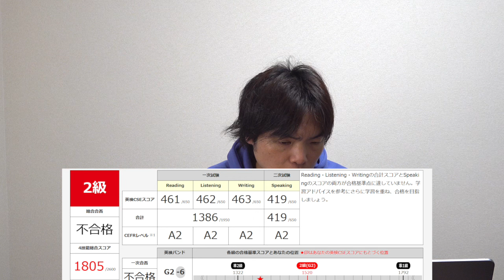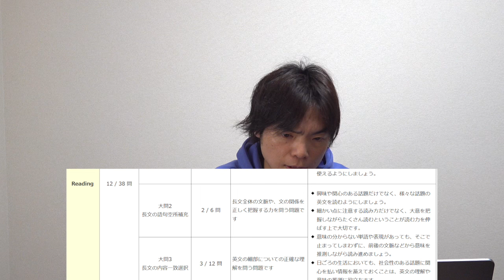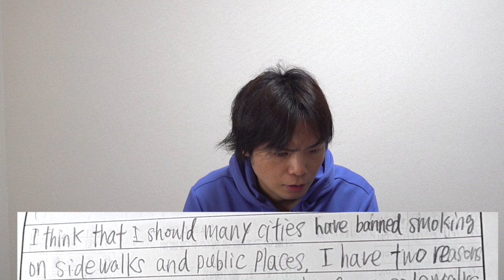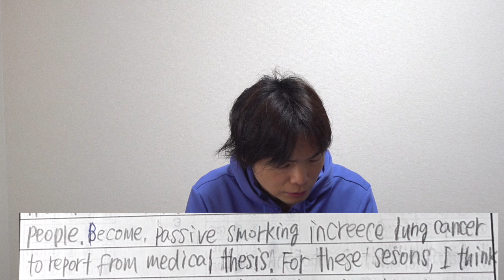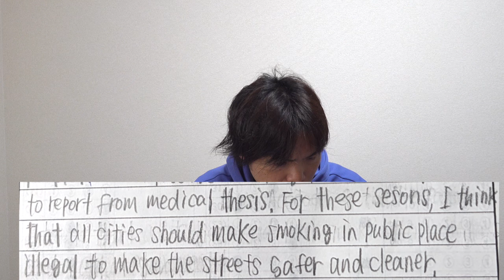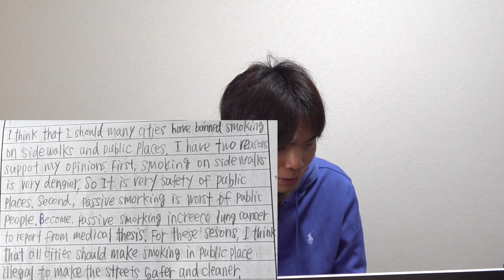東北大を目指す5浪T山の共通テスト成績開示と英検２級の結果【英作文の添削】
多浪の英検ライティングを添削してみたら衝撃すぎた【参考書・勉強法マニアの末路】

‹出演者情報›
もりてつ
発音指導士